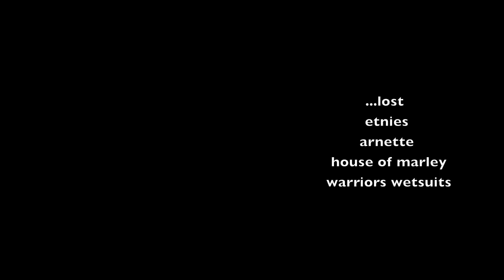May son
1 day in Hawai'i on Oahu's north shore.

surfer: mason ho on his sister coco ho's surfboard.

filmer: rory pringle.